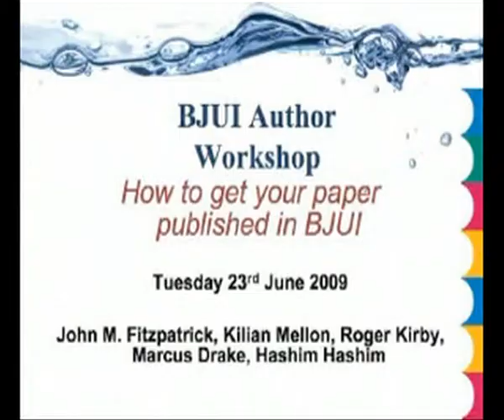BJUI Author Workshop John M Fitzpatrick Part 1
This is the transcript from the Author Workshop on 23rd June 2009 for John M Fitzpatrick. It explains how to get your paper published in BJUI and what Editors look out for in a good paper